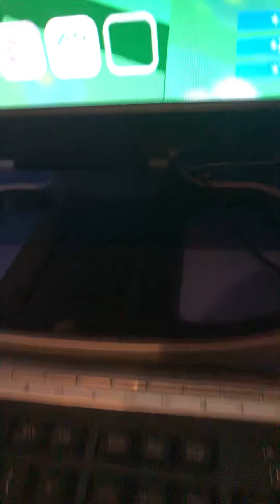Bee swarm simulator